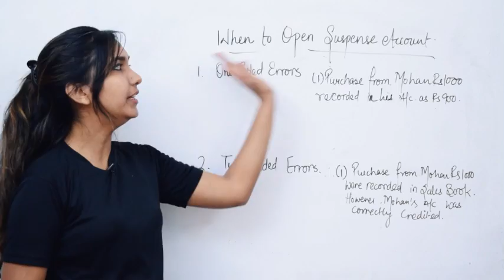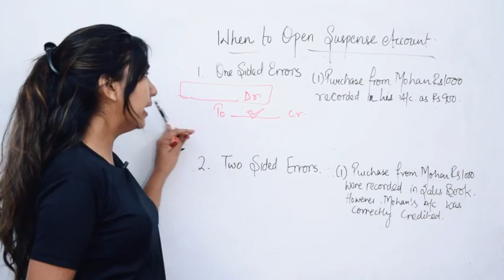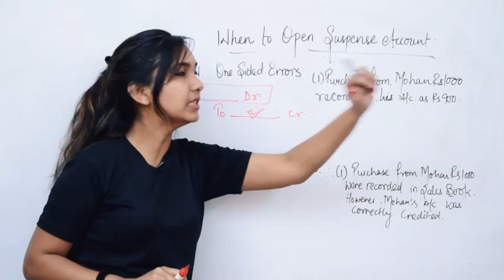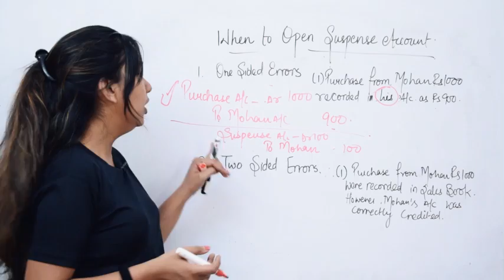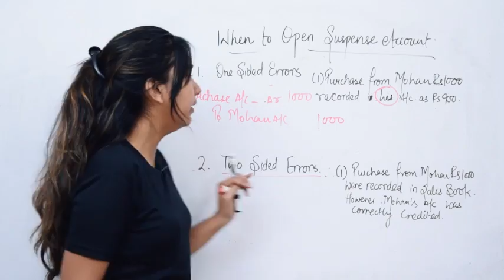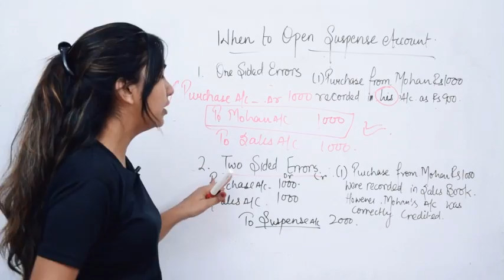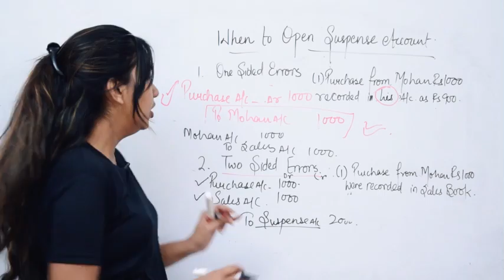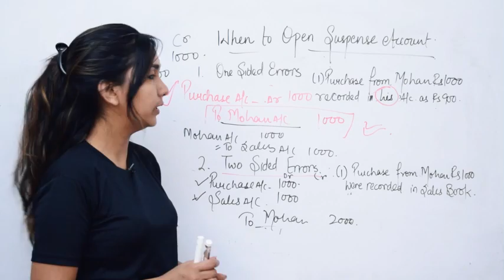Rectification of Errors :-Suspense Account